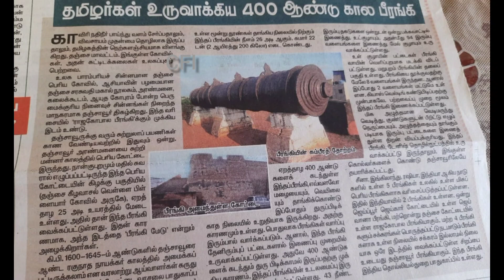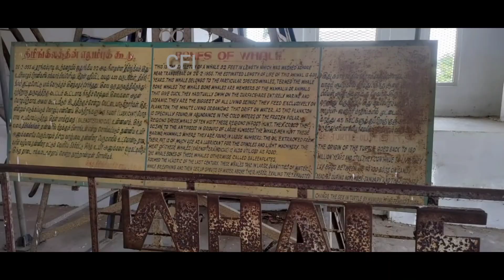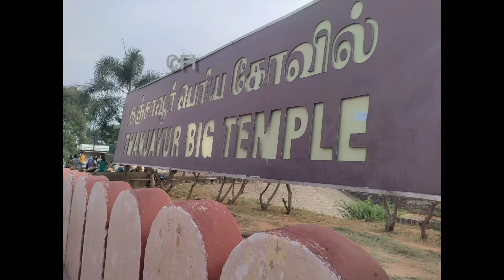Thanjavur trip with students | Mariamman Temple | Beerangi medu | Palace, Bragadeeswara Temple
Thanjavur trip with students on 05/05/2022, with Karthiga, Usha, Revathi, Lavanya, Gayathri, Yuvashree, and Pandiselvi.

Chennai Fashion Institute is the Best Fashion Designing Institute in India. It is one of the Top Tailoring Institute for Ladies. Join No.1 Fashion Technology Academy with a reasonable fee structure.